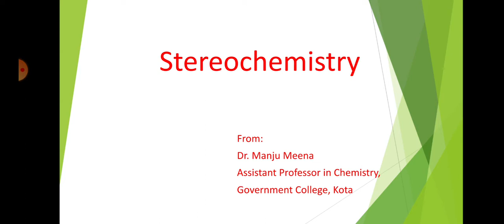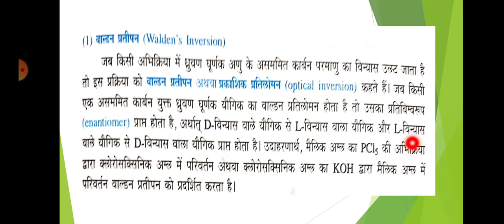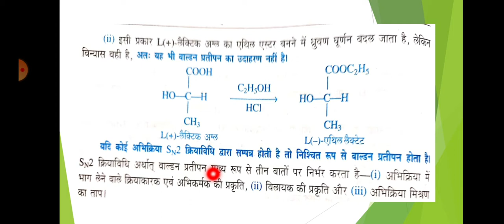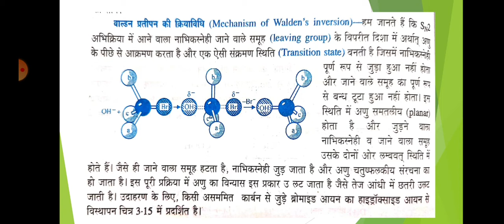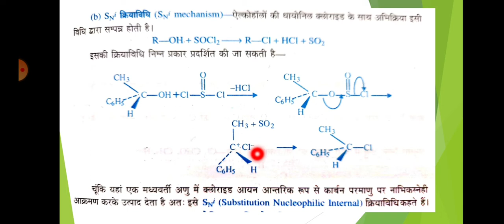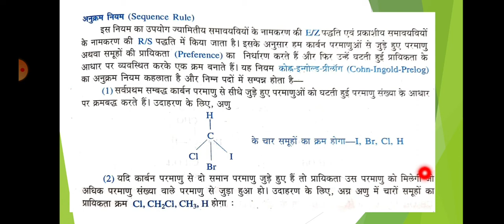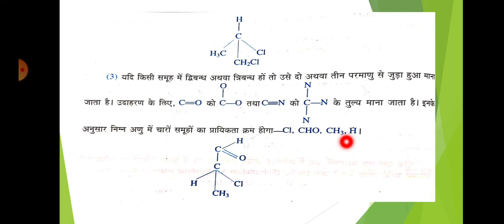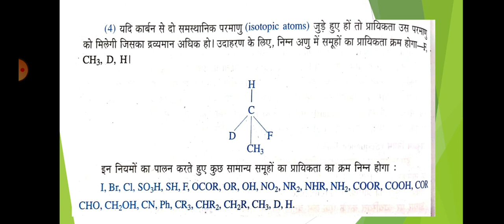Stereochemistry 05 (B.Sc. Part-I, Paper-I)Dr. Manju Meena